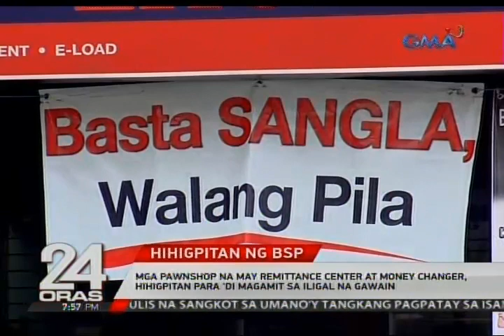24 Oras: Mga pawnshop na may remittance center at money changer, hihigpitan